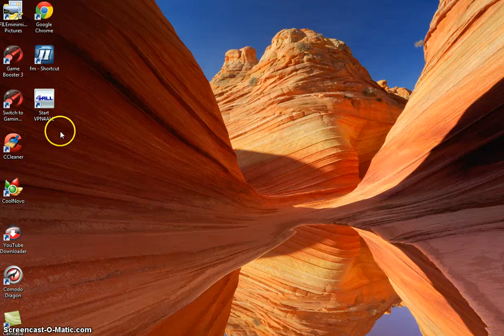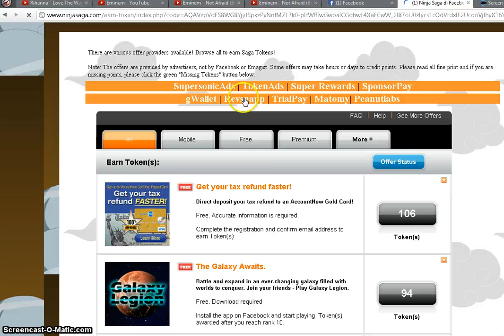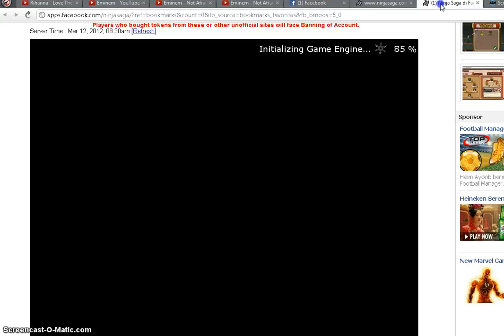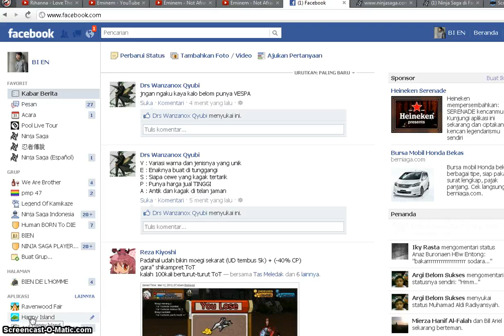EARN VPN.mp4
BIENNNNNNN